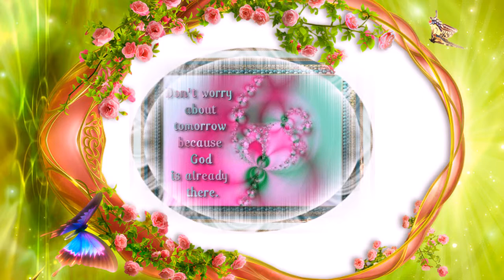Always Be A Child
This is a video that I made of a Ray Boltz song of the same title, and I have permission to use his songs for this and any future videos.  This is a touching video of his song Always Be A Child.  View it to find out why!